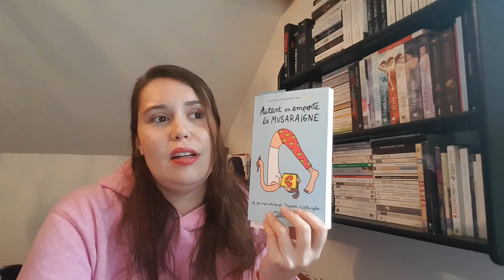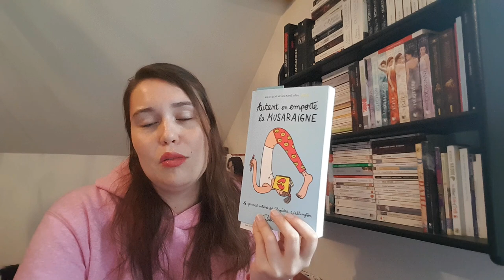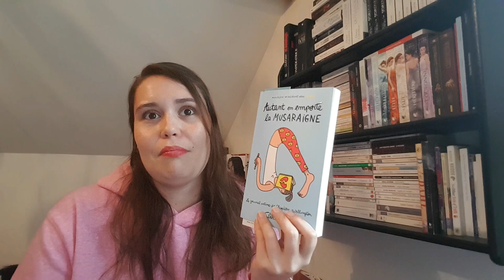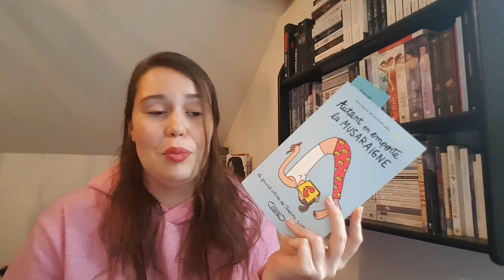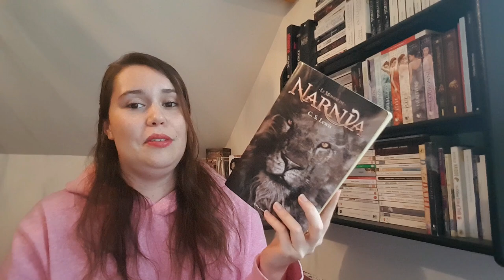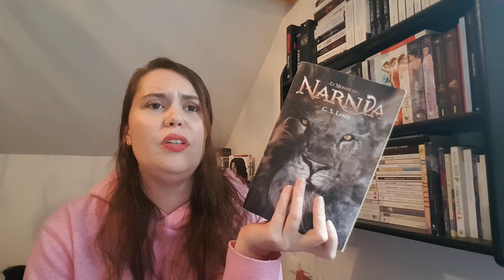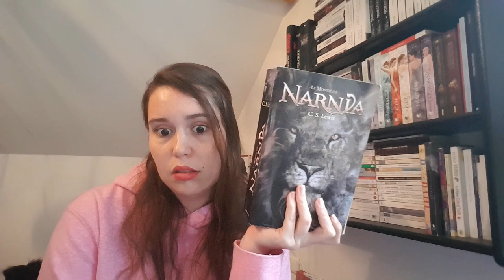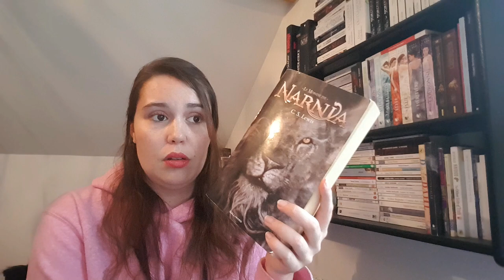Point Lecture #3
Déroule pour une surprise ! (Non)
(Mais déroule quand même)

Livres présentés :

- Les enfants de la Terre, Tome 1 : Le clan de l'ours des cavernes - Jean M. AUEL
- La chute - Albert CAMUS
- Autant en emporte la musaraigne - Maureen WINGROVE
- Why god is a woman - Nin ANDREWS
- Narnia, intégrale - C.S. LEWIS